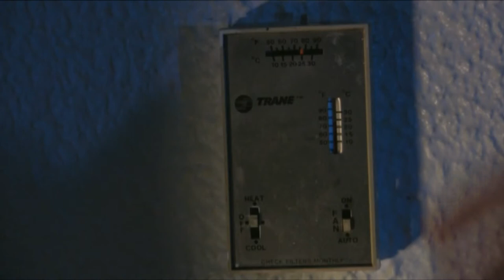Drip-Drop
A young man tries who tries to sleep, begins hearing an annoying dripping sound. It's only when he investigates the source when he finds a sight horrible beyond compare.